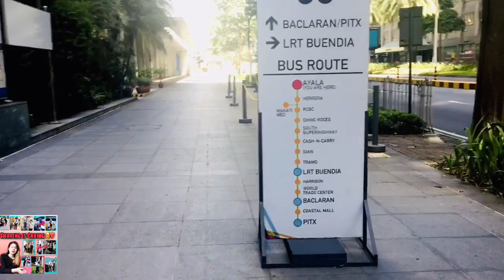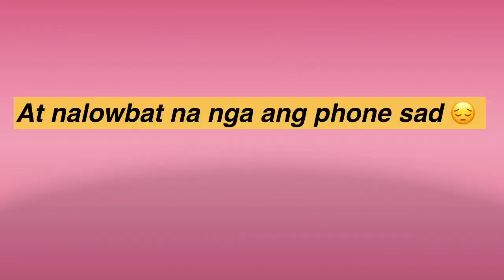Sharing blessings in time of COVID19/ Tuwang tuwa sila -SHIHARU TOKIWA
Let us share our blessings to those people who are in need :) Because it is better to give than to receive :)

Thank you so much Mayor binay for all the goods that we received we were able to share it with other people.